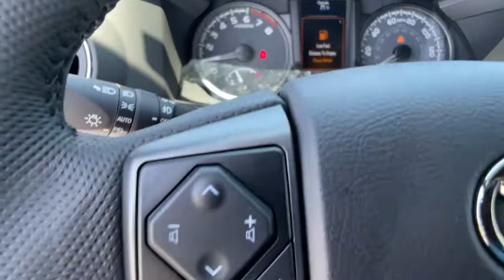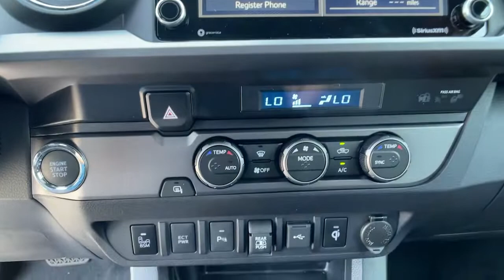2021 Toyota Tacoma Ventura, Oxnard, Simi Valley, Thousand Oaks, Northridge, CA 57141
Super White New 2021 Toyota Tacoma available in Ventura, California at Ventura Toyota. Servicing the Oxnard, Simi Valley, Thousand Oaks, Northridge, CA area.
2021 Toyota Tacoma TRD Off Road Double Cab 5 Bed V6 A - Stock#: 57141 - VIN#: 5TFAZ5CN2MX113055

Ventura Toyota
6360 Auto Center Drive

TRD Off Road trim. Apple CarPlay WiFi Hotspot Smart Device Integration Back-Up Camera Aluminum Wheels. EPA 24 MPG Hwy/19 MPG City! CLICK ME! KEY FEATURES INCLUDE: Back-Up Camera Satellite Radio iPod/MP3 Input Onboard Communications System Trailer Hitch Aluminum Wheels Keyless Start Apple CarPlay WiFi Hotspot Smart Device Integration. MP3 Player Privacy Glass Keyless Entry Child Safety Locks Steering Wheel Controls. Fuel economy calculations based on original manufacturer data for trim engine configuration. Please confirm the accuracy of the included equipment by calling us prior to purchase.